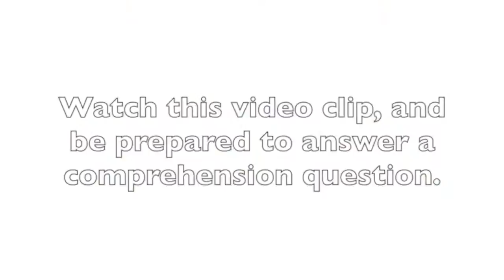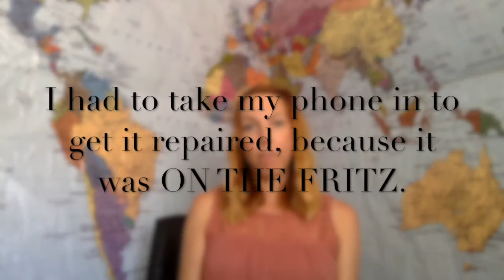5 Minute English | Improve your English with the TV show Bloodline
5 Minute English is a way for you to practice and improve your English skills in just 5 minutes with English Outside the Box.

Each 5 Minute English video has a full blog post to read a little more on the topic and get additional explanations or examples.

The full blog post for "Learn and Improve your English with TV: Bloodline" can be found at this

Are you interested in some other English goodies with English Outside the Box?

Interested in learning English online with me, Jennifer? and learn more about online lessons via Skype or other online English courses.

Let's get social! You can find me almost everywhere @jenesl760 or /jenesl760

Don't forget to practice what you learn in this video by commenting your answers below!
HAPPY STUDYING!